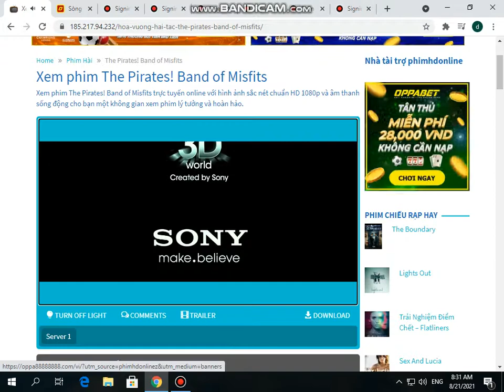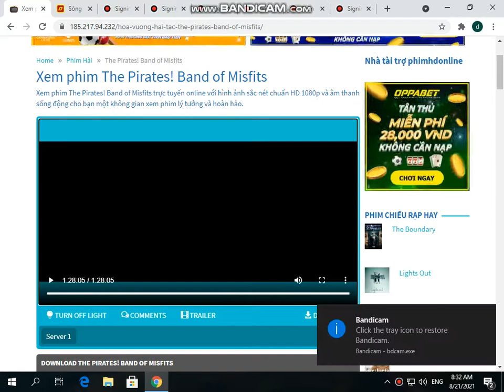DVD CLOSING EP 61 THE PIRATES BAND OF MISFITS (2012) 2020/6/30